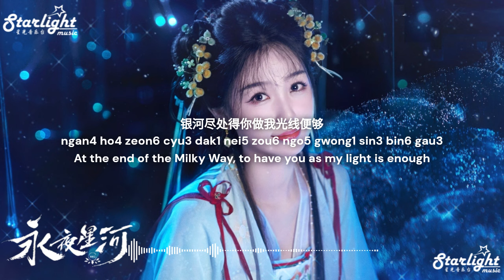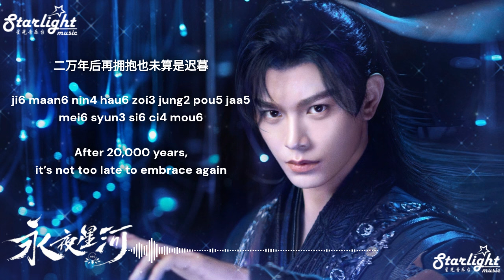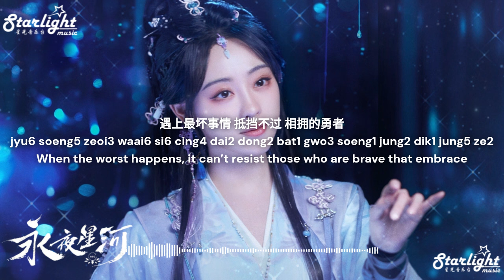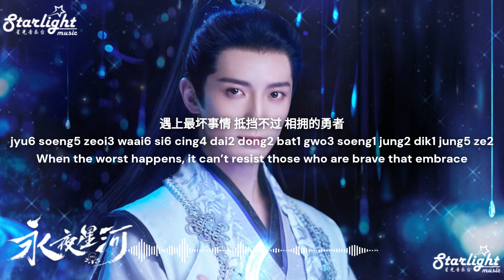Love Game in Eastern Fantasy 《永夜星河》 OST 永夜之后 - Twins 【Cantonese/Jyutping/English Lyrics】 电视剧原声带/音乐原声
Love Game in Eastern Fantasy 《永夜星河》 Chinese Drama Series OST 电视剧原声带/音乐原声 【Cantonese/Jyutping/English Lyrics 】
Song Name: 永夜之后 (After the Eternal Night)
Artist: Twins (Charlene Choi 蔡卓妍 Gillian Chung 钟欣潼)
Translated and Designed by: Starlight Music

►COPYRIGHT/LICENSING
I appreciate everyone’s support and hope to bring you more great music to enjoy.